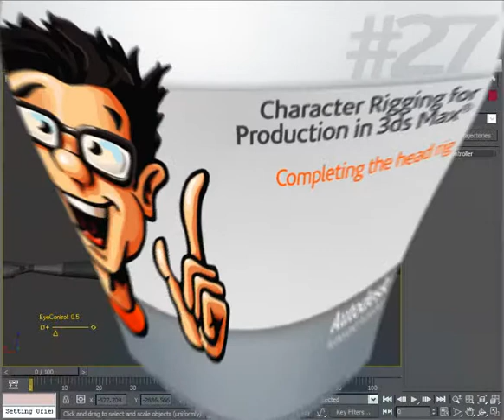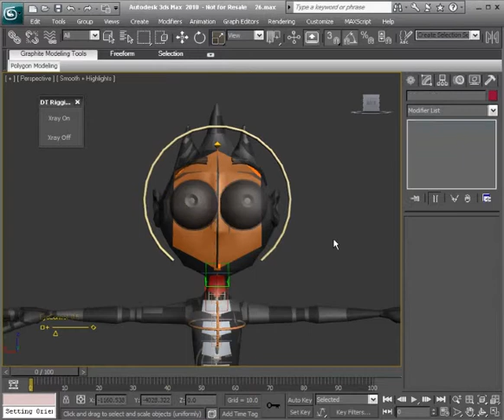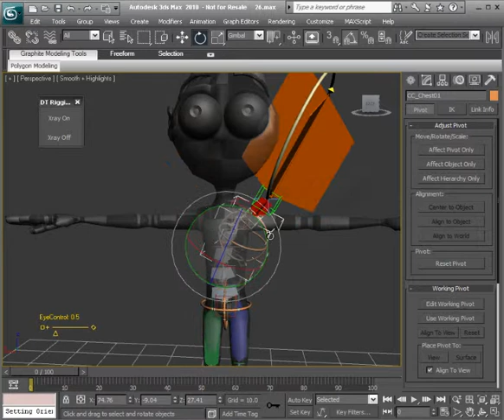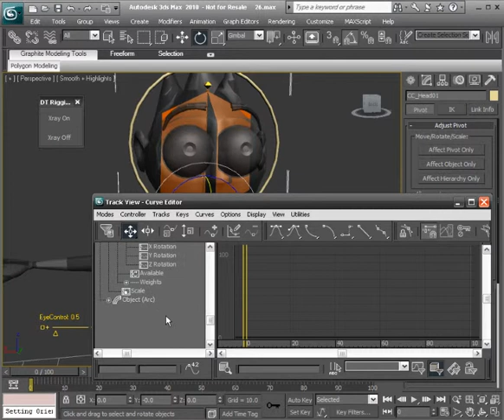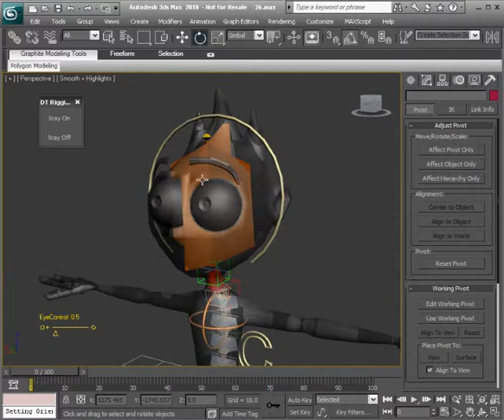027 Completing the head rig Завершение установки головы